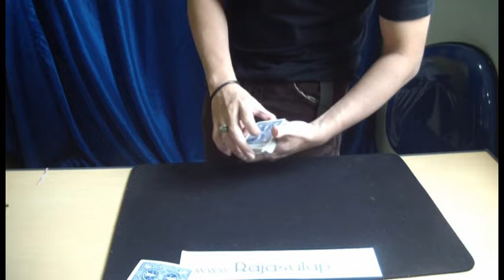Vector Rajasulap Demo